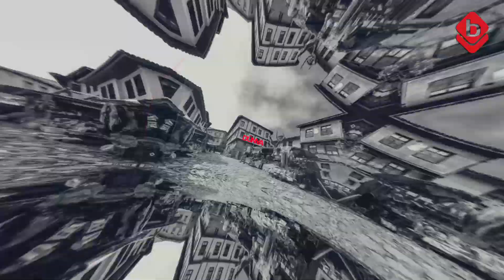Bursalılara sorduk... Evinize peynir alabiliyor musunuz?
Söz Bursalılarda programında vatandaşlara, "Evinize peynir alabiliyor musunuz?" sorusunu yönelttik. İşte aldığımız cevaplar. Söz Bursalılarda...